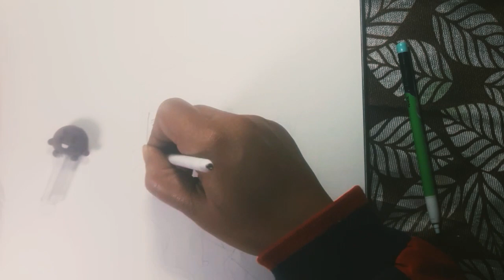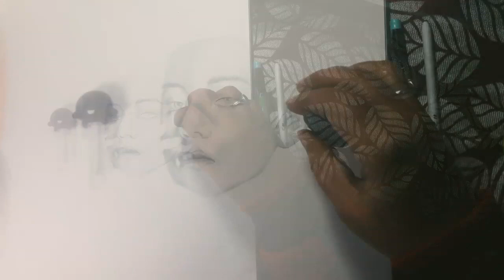V sketching time laps / BTS V / sketching / drawing / new year 2023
V sketching time laps / BTS V / sketching / drawing